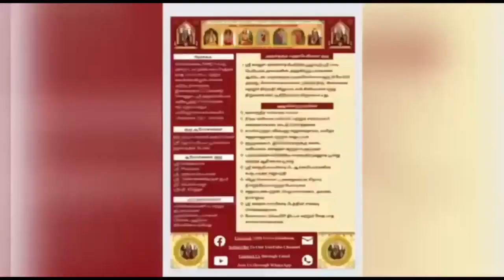487 Vedam at your Home - 08.05.2023